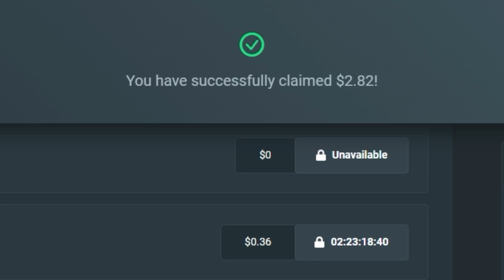i got my SISTER to play Sweet Bonanza.. Will she WIN BIG? (BONUS BUYS!)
my sister wanted to try out sweet bonanza so i deposited and let  her try it out

if you see this type "SWT" in the comments ill heart it :)